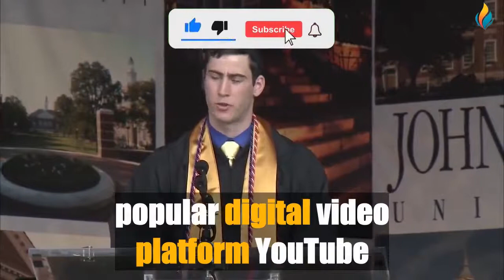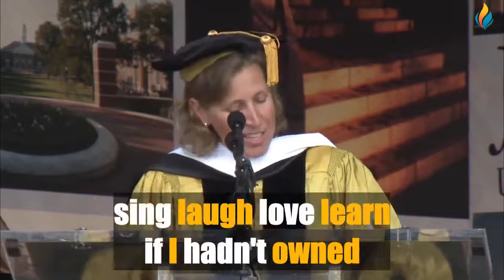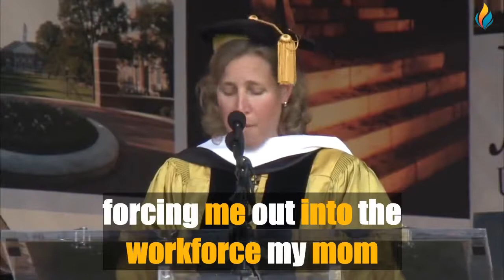IMPROVE YOUR ENGLISH WITH SUSAN WOJCICKI (English Speech With Big Subtitles)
Our great new video for learning or improving English 🔴 IMPROVE YOUR ENGLISH WITH SUSAN WOJCICKI (English Speech With Big Subtitles)